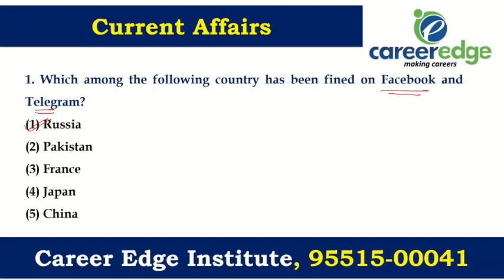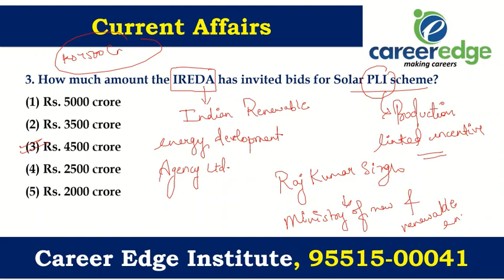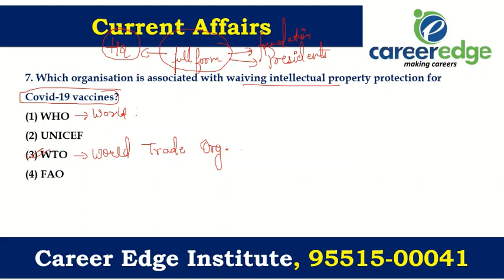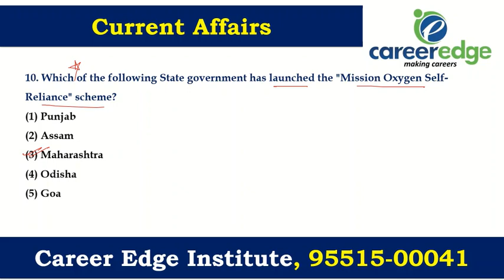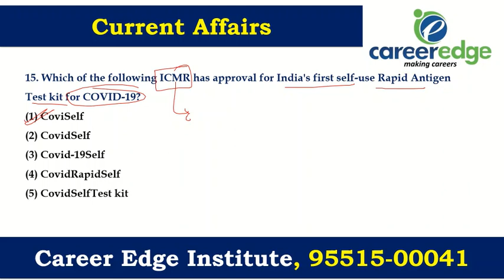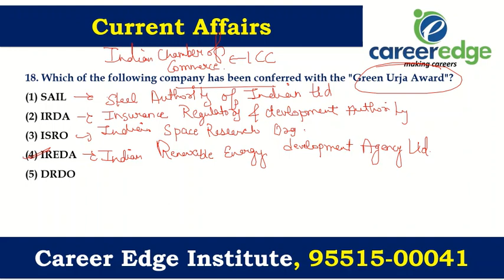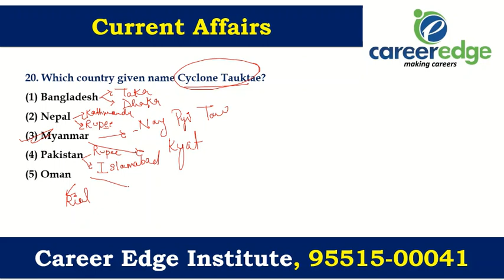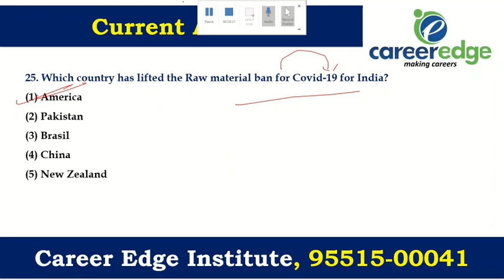Current Affairs I Rapid Revision Batch | By Palak maam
Mobile App:
Join Our Fresh Batches For- (Call for more details: 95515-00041)
NEW BATCH FROM 15th JUNE 2021.

ALL PUNJAB GOVERNMENT JOBS
Punjab JAIL WARDER
Punjab LDC

Call For more details at 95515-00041
Career Edge Institute, Patiala
Scf-107, Chotti Baradari Patiala